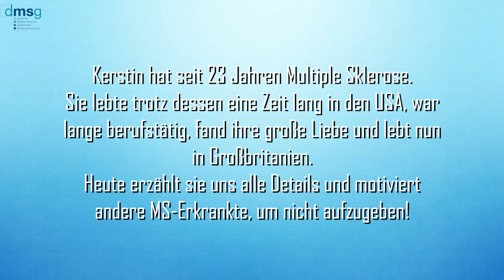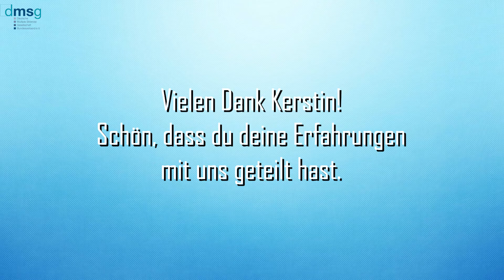Kerstin´s Geschichte: Mit MS die große Liebe gefunden und ausgewandert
Kerstin steht schon sehr lange mit der DMSG in Kontakt und erzählt uns heute von ihrem Leben mit Multipler Sklerose. Das Leben mit MS ist ein ständiger Kampf durch Höhen und Tiefen. Trotz allem hat Kerstin viel gearbeitet, ihren Ehemann kennengelernt und lebte für lange Zeit in den USA. Heute führt sie ihr Leben in England fort. Ein spannender Werdegang!

▶ Du möchtest auch DMSG-Reporter werden und deine Geschichte und deine Aktionen mit anderen Betroffenen teilen?

Die Anschrift für Einsendungen mit der Post:
Deutsche Multiple Sklerose Gesellschaft,
Bundesverband e.V.
DMSG-Reporter
Krausenstr. 50 ·
30171 Hannover